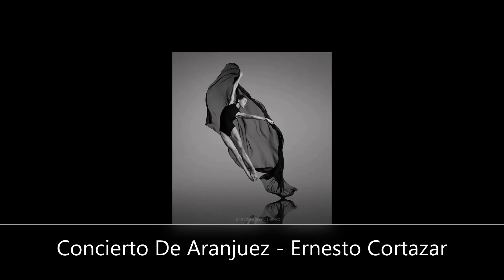Concierto De Aranjuez - Ernesto Cortazar